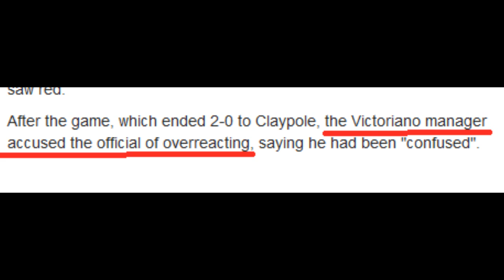36 Red Cards!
You know I love you really America :D